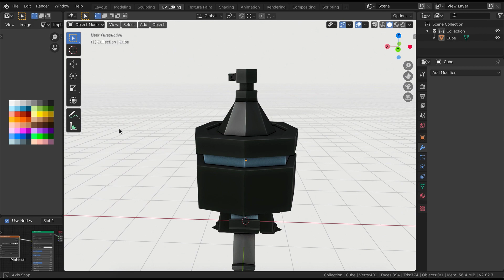[Blender] Modelling a low-poly robot (Timelapse)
Here is a timelapse of me modelling a low-poly robot in Blender. It took me roughly 10 minutes that I compressed down to this ~1 minute video.

Once again, Kudos to Imphenzia for his amazing low-poly videos that are a big inspiration!

(Personal music)